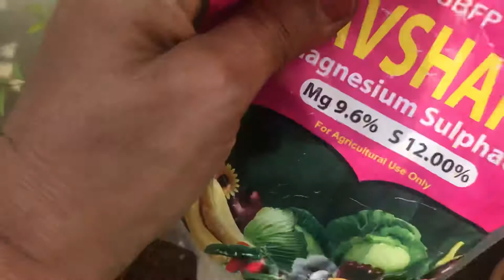How to grow /care chemeli plant in Telugu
Friends today I have shared how to grow chemist flower plant in pot .One if the most frangrant flower plan I have shared all necessary information about these plants  in this video. Thank q